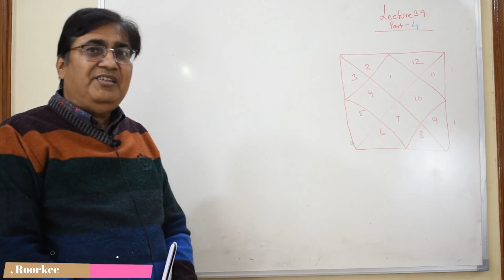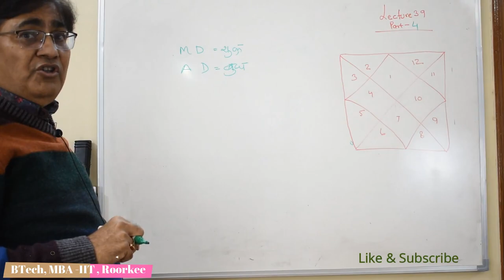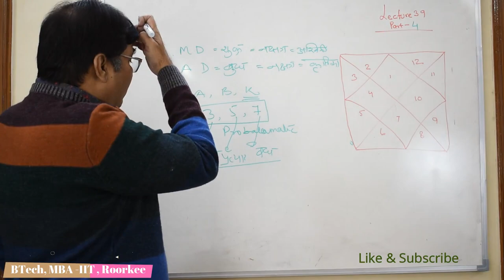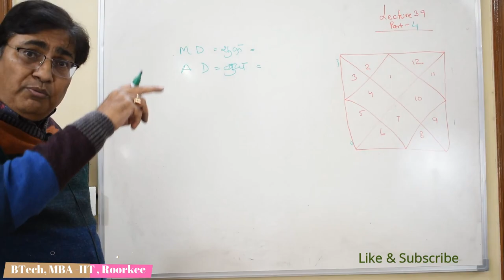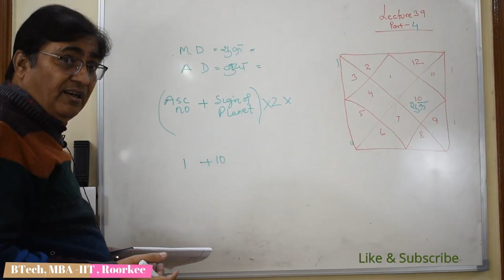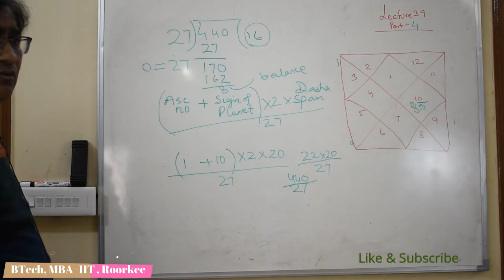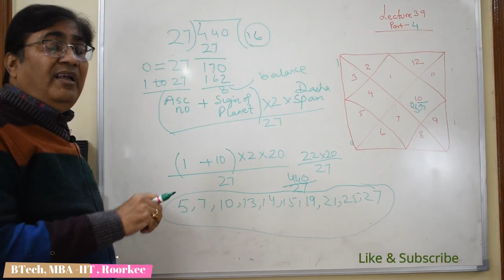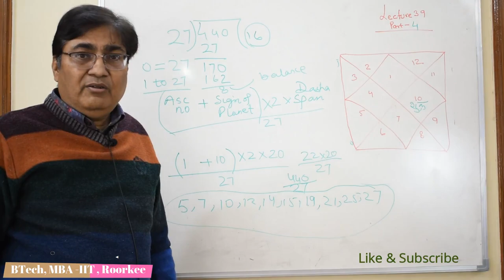Lecture 38 Part -4-दशा में कैसे फल मिलें ज्योतिष से जाने / Dasha results in its period in Astrology